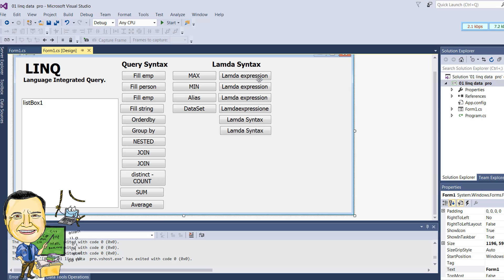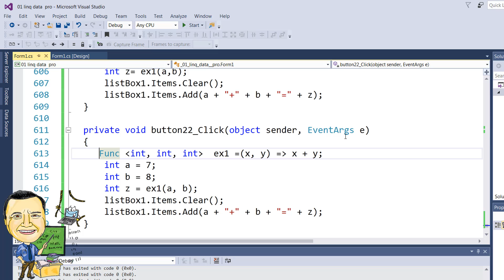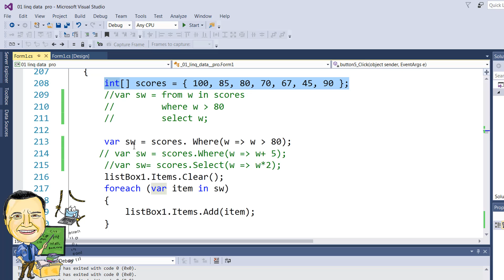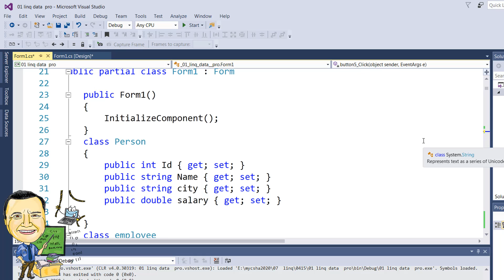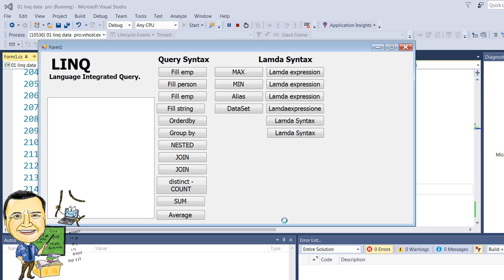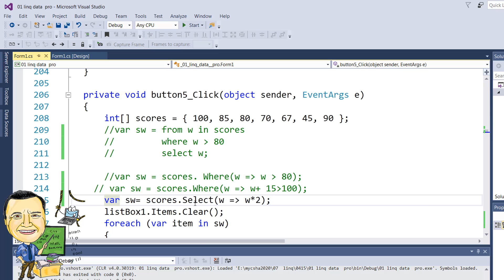0417 Linq Lambda Syntax C SHARP استعلام سي شارب و قواعد البيانات part1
مهنس بديع موسى راجى dbase in c sharp سى شارب و قواعد البيانات ِADO.NET مهندس بديع موسى راجى #
مهنس بديع موسى راجى dbase in c sharp سى شارب و قواعد البيانات ِ LINQ.NET مهندس بديع موسى راجى" #
0402 Linq from Where select method and lamda method C SHARP استعلام Linq سي شارب و قواعد البي #
0403 Linq from Where select method and lamda method C SHARP استعلام Linq سي شارب و قواعد البي #
0406 Linq from group by orderby where C SHARP استعلام Linq سي شارب و قواعد البيانات #
0408 Linq join on equals from select C SHARP استعلام Linq سي شارب و قواعد البيان part1 #
0408 Linq join on equals from select C SHARP استعلام Linq سي شارب و قواعد البيان part2 #
0410 Linq join into on equals from select C SHARP استعلام Linq سي شارب و قواعد البيان #
0411 Linq Distinct Count Sum Average Max Min C SHARP استعلام Linq سي شارب و قواعد البيانات #
0414 Linq Query Syntax Method Syntax LINQ Types and Model استعلام Linq سي شارب و قواعد البيان #
25 25